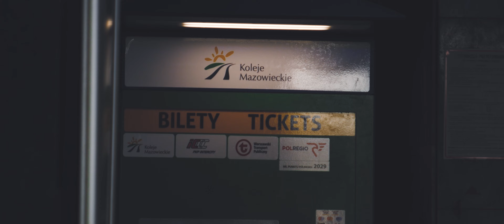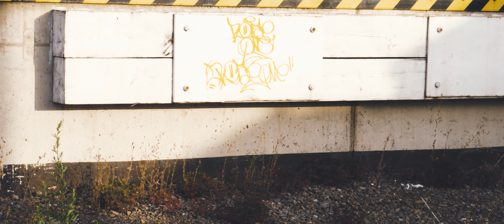Pociągi na stacji kolejowej Łuków w porannej mgle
Hej! Tym razem ponownie film ze stacji w Łukowie, jednak nie taki zwykły, mianowicie przedstawia kolej w porannej mgle :) Zapraszam do oglądania i komentowania.

◻ Czas pracy nad filmem: 9h

◻ Czym Nagrywam?

     ◽ Dron DJI Mini SE 2.7k 24

     ◽ Filtr ND K&F Concept (ND2-ND400) 46mm

Data nagrania: 9 września 2023 roku, od godziny 6 - 8

Czas naświetlania: 1/50 24 fps

Zastosowany filtr: ND8